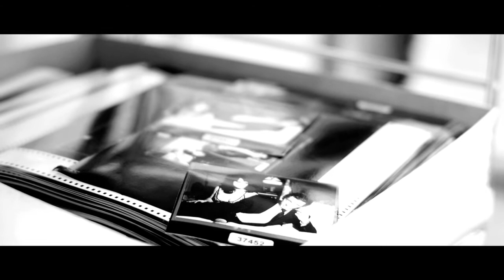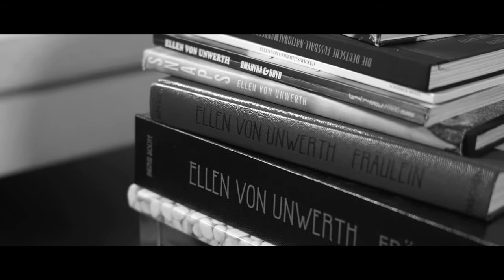Grey Goose feat. Celebrity Photographer Ellen von Unwerth // reklamefernsehen.com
Celebrated international fashion and beauty photographer Ellen Von Unwerth has designed a unique portable cocktail bar for auction at the GREY GOOSE Winter Ball to benefit the Elton John AIDS Foundation.

Ellen's bar is one of three created by character partners for the Winter Ball and is designed to reflect her own personality and taste. Acclaimed fashion designer Gareth Pugh and world-renowned designer Karim Rashid have also been invited to design portable cocktail bars.

Like much of her work, Ellen's designee is inspired by the female form and references 1920's French cabaret. Dramatic and intense, rich gold and burnished orange shades are used. It is watched over on either side by two angel-like figures wearing beautiful wings and revealing outfits.

In addition to her bar design, Ellen has also created a bespoke cocktail to be served on the night, the GREY GOOSE Golden Angel. It is given a distinctive twist with a rare Pyrenean herb liqueur and a sprinkling of gold leaf.

GREY GOOSE GOLDEN ANGEL INSPIRED BY ELLEN VON UNWERTH

Recipe:
- 35ml GREY GOOSE L'Orange
- 5ml Green Chartreuse
- 15ml French liqueur de coscoll
- 25ml pink grapefruit juice
- 60ml French apricot juice

Glass: Rocks
Method: Shake and strain over cubed ice
Garnish: A gold straw and fresh apricot sprinkled with gold dust